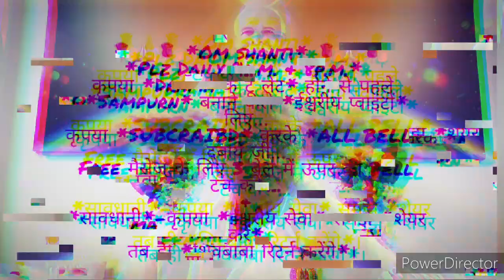प्रत्यक्ष सत्य घटना-हर बात-हर चीज में *एक का कई गुना चुकाने वाली घटना* आदरणीय प्रकाश मणी दादीजी की..